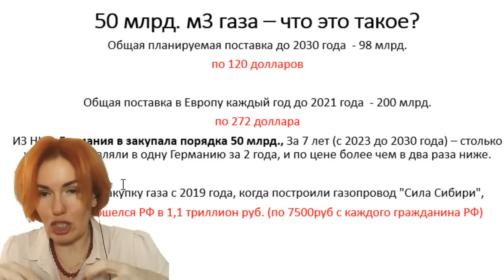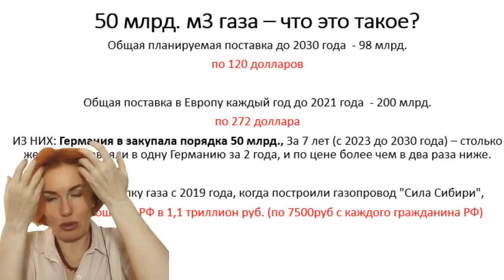Итог встречи Си Дзиньпина и путина между строк. Язык тел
Инстаграмм @filatova_fiziognomika